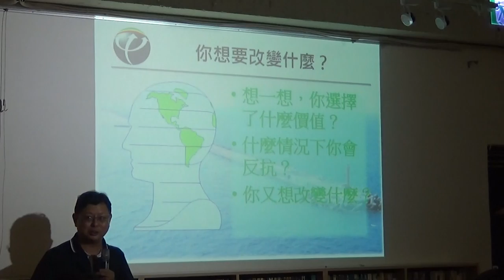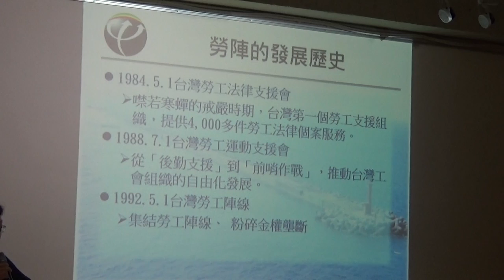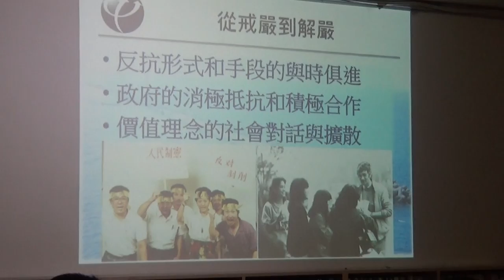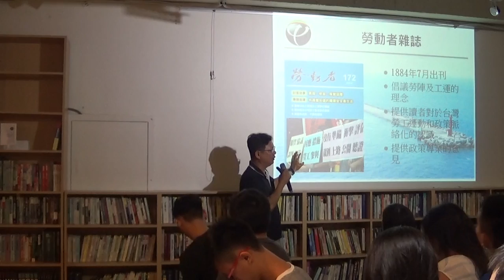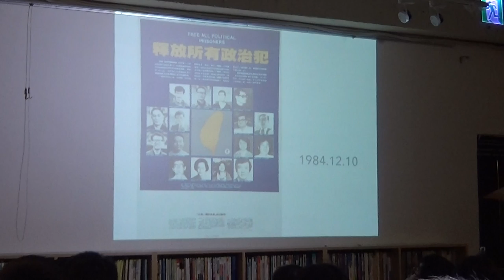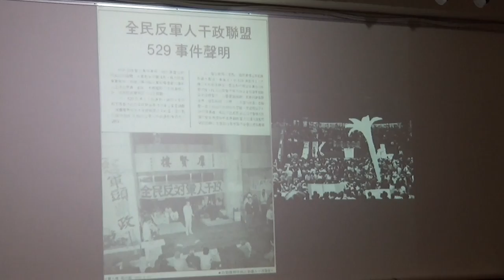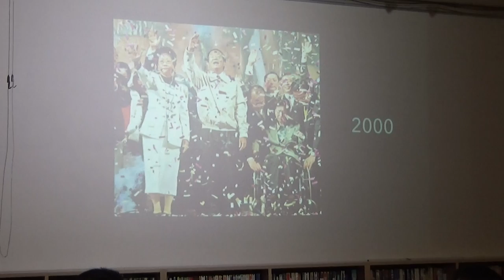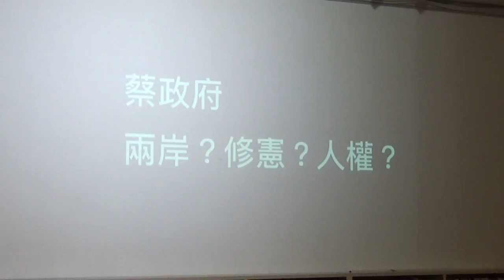【哲學星期五@台北】當反抗成為一種日常哲學：從公民反抗的經驗看台灣反抗文化的形塑 20170728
【哲學星期五@台北】―「當反抗成為一種日常哲學：從公民反抗的經驗看台灣反抗文化的形塑」--2017/07/28 (五) 19:30@慕哲咖啡館

1987年7月15日，台灣結束了長達38年的戒嚴，也宣告一個民主台灣時代的來臨。在這個世界最長的戒嚴時期，自由的風不吹，整個社會更陷入噤若寒蟬，國民黨政府各種箝制言論自由、打壓自由和民主的惡法，讓許多人被羅織莫須有的罪名淪為政治犯，更有許多前輩的生命犧牲在追求自由民主的半途之中，成為解嚴三十年後的今天，台灣社會必須要逐一平反和追求的轉型正義。

「監視」，必有死角，這是全世界獨裁者永遠的無知吧。當獨裁者和他的爪牙透過各種手段舖天蓋地的打壓異議，公民的力量和生命，自然也會找到自己的出路，以大量的「書寫」和「閱讀」，突破資訊封鎖的重圍，向更多人揭露政府的暴行和腐敗，同時也形成台灣獨有的反抗文化和哲學。許多人因這些閱讀了更瞭解自身的處境，並逐漸累積更大的改革力量，推動各項政治和社會的改革，。

解嚴三十週年，我們一起來討論台灣社會的反抗文化，並透過對這些脈絡的瞭解，讓這個特殊的反抗文化更進一步的深化。【哲學星期五@台北】、【左轉有書Ｘ慕哲咖啡】、【台灣勞工陣線】、【台灣教授協會】及【慈林文教基金會】等，邀請了兩個成立於解嚴權的公民組織，台灣勞工陣線秘書長和台灣人權促進會秘書長邱伊翎，從組織參與反抗的軌跡，回顧和展望為下一個階段的民主深化，尋路。

【時間】2017年 7月28日 (五) 19:30–21:30
【主持】沈清楷│
【主講】孫友聯│台灣勞工陣線秘書長、
台灣健康人權行動協會理事長
　　　　邱伊翎│台灣人權促進會秘書長